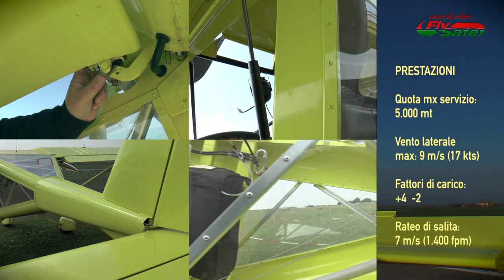AEROPRAKT A22 L2 - PROMO VIDEO - Ultralight plane ULM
Aeroprakt A22 L2 - Il promo video del bellissimo ultraleggero girato ad Ozzanno per tutti gli appassionati del volo sportivo. Cat. VDS - ULM - VDS- A